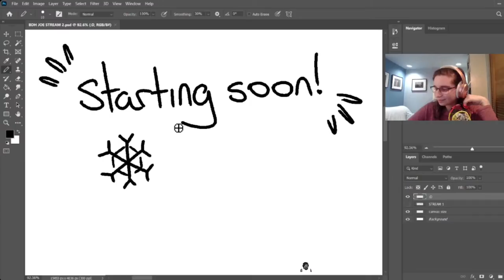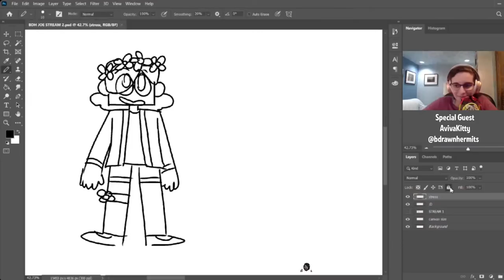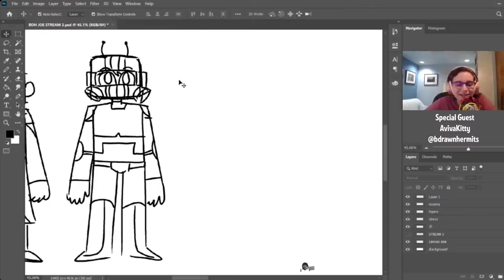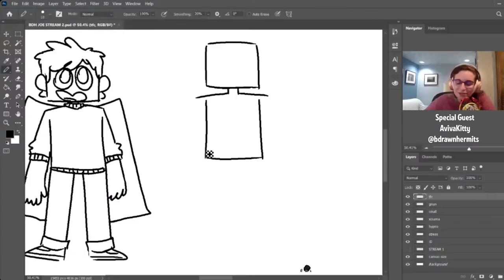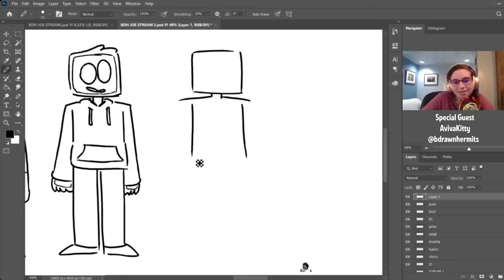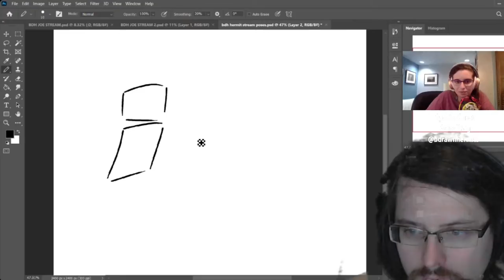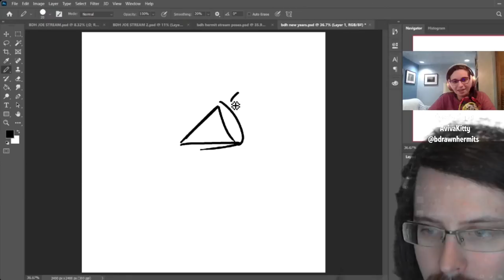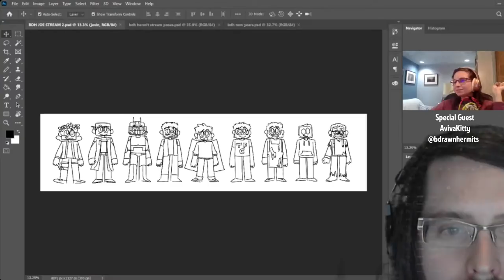Draw the Hermits along with AvivaKitty!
Special guest: AvivaKitty of BadlyDrawnHermits

1. Spammers and bigots will be banned without warning
2. Do not abuse all caps, emoji, or spaces, or impair readability
3. Do not promote yourself, others, or brands
4. Do not insult others
5. Do not share personal information
6. Do not ask to be a mod
7. Do not repeat yourself
8. Do not impersonate others
9. Do not fake tips
10. Do not derail the chat with intentionally distracting questions